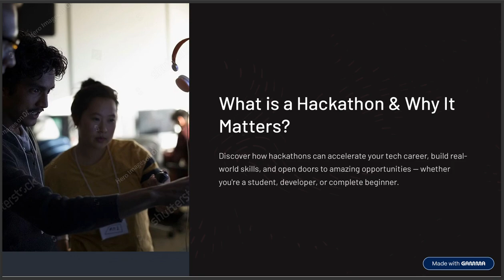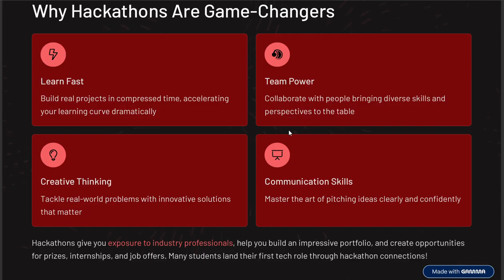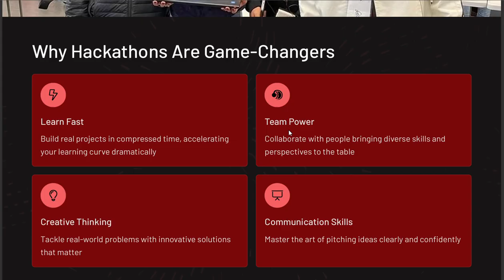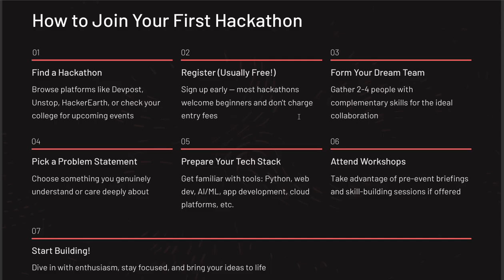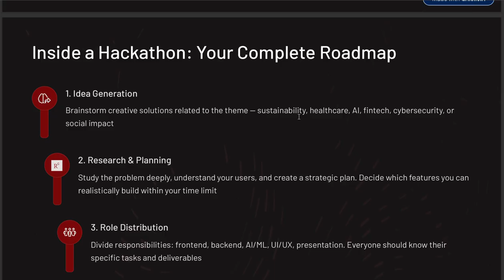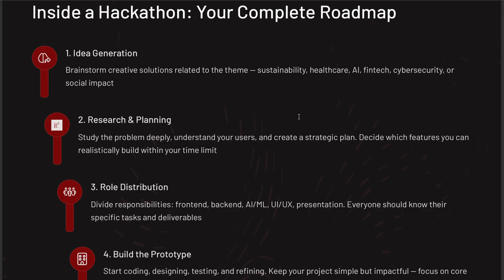“Why Hackathons Are a Game Changer (MUST WATCH!)🔥🚀”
In this video, I explain what a hackathon is, why it’s important, and what actually happens inside one — from ideation to pitching.
Perfect for beginners who want to join their first hackathon and understand the full roadmap in a simple, cool way.

If you're planning to participate soon, this video will help you get prepared and confident. 🚀🔥